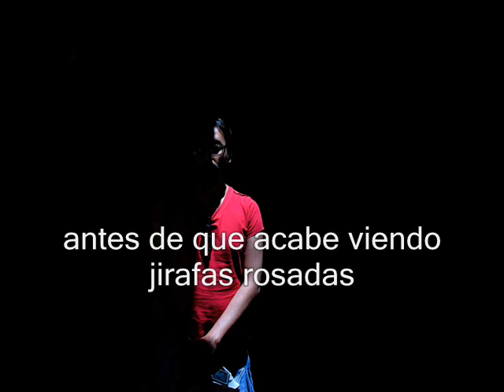Yamil Valenzuela - Tandesol (Versión 2 )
Track perteneciente al disco "Grandes éxitos de ayer y hoy" de Yamil Valenzuela.